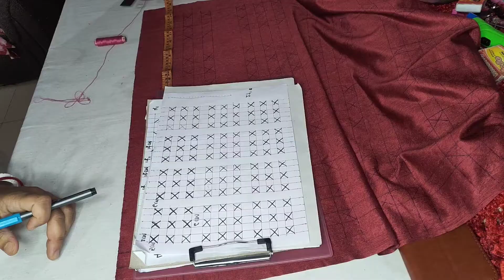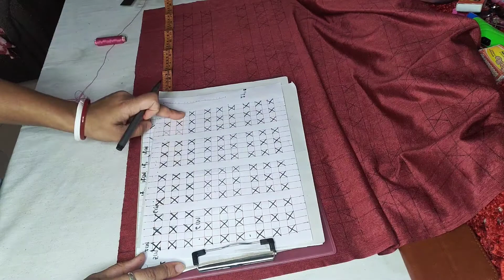Cushion Cover Design Cushion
cushin cover made Bina Roy